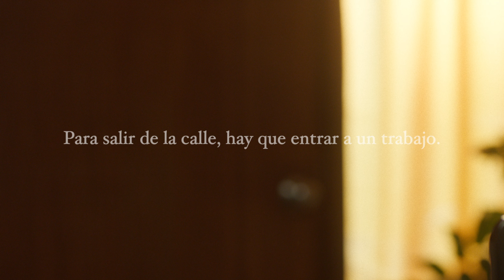Andá a laburar... | Fundación Multipolar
👉 Apoyá mensualmente a una persona en su proceso de búsqueda laboral | $32,000

👉 Cargale mensualmente la SUBE a una persona para que participe del Centro de Formación para el Empleo | $19,000

👉 Aportá mensualmente para que una persona pueda acceder a un kit de higiene | $9,000

👉 Invitale mensualmente desayunos a una persona antes de sus talleres de empleo | $5,900

- Transferencias: MULTIPOLAR.PESOS | MULTIPOLAR.DOLARES

Fundación Multipolar presenta su primera publicidad, de la mano de creativos solidarios

Esto es lo que hacemos en Fundación Multipolar, contado con la emoción que sentimos.

Multipolar es la fundación argentina que desarrolla un plan sistémico contra el sinhogarismo en la Ciudad de Buenos Aires.

Se basa en la simple premisa de que una persona con empleo es una persona que puede salir de su condición de calle.

El proceso para lograrlo, por supuesto, no es tan simple.

Requiere principalmente de la voluntad y el esfuerzo de cada persona y también de una serie de pasos fundamentales que los ayudamos a dar a diario y que se cuentan en el film.

Pero también requiere de derribar prejuicios de la sociedad. En especial, de los líderes de empresas que pueden ayudar, ofreciéndoles un trabajo.

Deben saber que la persona está preparada para responder.

El video contó con la redacción de Sebastián Wilhelm, la dirección de Pucho Mentasti y Benjamin Baccetti y la producción ejecutiva de Guillermo Pilosio y Raimundo Bassano para Sagrada Familia.

Gracias especiales, además, a Universal Music que nos cedió los derechos de la banda y a Daniel Fainzilber por la gestión.

Y a todos los que trabajaron en él, donando su tiempo y talento.

Multipolar, fundada en 2018 por Malena Famá y Nahuel Gieco, creció exponencialmente desde marzo de 2020. “Estamos buscando un espacio grande donde poder recibir más personas diariamente y cumplir los protocolos vigentes” explica Famá.

Actualmente, la organización se desarrolla en múltiples proyectos:

- Asistencia y talleres de empleo en paradores de la Ciudad de Buenos Aires.

- Centro de Formación para el Empleo: Desarrollo de procesos de abordaje sistémico con personas en situación de calle y desarrollo de procesos abreviados,  preventivos.

- Desarrollo de cajas gastronómicas para empresas y otros proyectos cooperativos de intermediación laboral.

Trabajo en red con organizaciones nacionales e internacionales para la visibilizar y tratar la situación de calle:

Pampa 2030 (Plataforma Argentina de Monitoreo para la Argentina 2030)
ALAS (América Latina Alternativa Social, proyecto promovido por el sector internacional de la fundación italiana LIBERA)
Working Group to End Homelessness (espacio creado por las Naciones Unidas para debatir el sinhogarismo en el mundo).
Bien Restituido (proyecto seleccionado por la delegación de la Unión Europea en Argentina en su convocatoria “CooperAR-UE 2021”)

Con este film invitamos a personas y empresas argentinas a ser parte de nuestra red. Otras formas de colaborar es con donaciones, financiación de proyectos, alianzas o compra de productos en nuestra tienda virtual (todos hechos de forma cooperativa en nuestro Centro de Formación para el Empleo).

Algunas de las empresas que ya colaboraron con nosotros son:
Airbnb, Salesforce, Google, Accenture, Mercedes-Benz, Renault, Puro, We Work, Sushi Club, Metrovías, Banco Itaú, Ernst and Young (EY), Porta Hnos., agencia Verbo,  Universidad Maimónides, Distribuidora Aguanort, Mercado Libre, Fundación Telefónica, iPlan y Prosegur.

Ficha técnica de “Andá a Laburar”

Actor
Pablo Padilla @pablopadibuenosaires

Direccion General Creativa
Sebastián Wilhelm @sebawilwork

Dirección
Benjamin Baccetti  @benjaminbaccetti
Pucho Mentasti @puchomentasti

Santi Guidi @santiguidi

Candela Hershtein @kero.sene_

Producción
Candela Lahaye @candela.lahaye
Raimundo Bassano @raibassano
Manuel Aldazabal @manualda

Maquillaje y pelo
Alberto Moccia @mocciaalberto
Nancy Marignac @nancy_marignac

Vestuarista
Mercedes Gallego @mer_gallego

Natalia Alayón Bustamante @natalayona

Vanina Falcone @vaninafalcone

Foquista
Salvador Kaplun
Segunda de Cámara
Florencia Sero Mantero @florenciadieciocho

Data Manager
Camila Folch  @camifolch

Sonido
Pablo Girosa @pablogirosa

Dirección Actoral
Cecilia @ceci_bassano

Gestión de derechos musicales
Daniel Fainzilber

Eléctrico
Galindez Manuel @g.al.o

Key Grip  @Cristiancupayolo

Locación: Mac Body